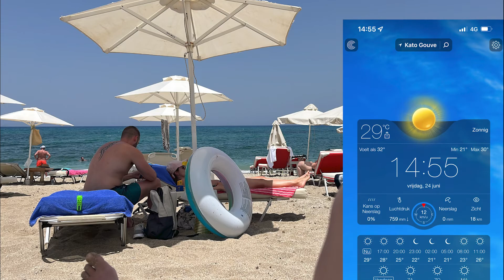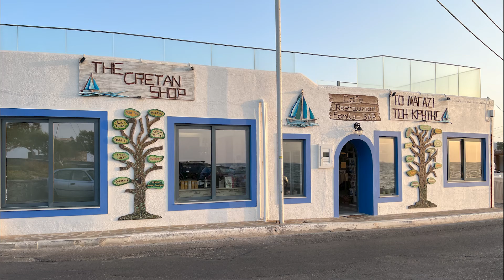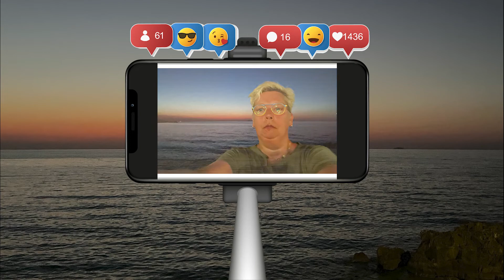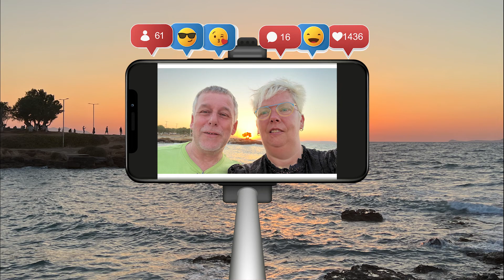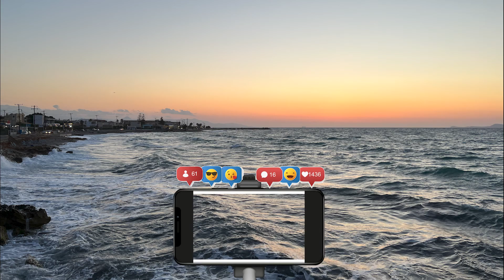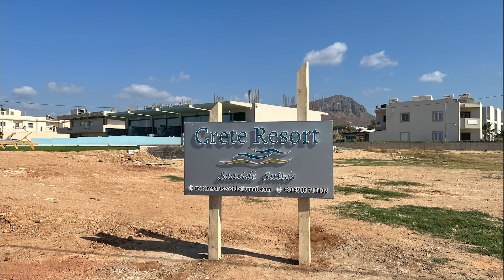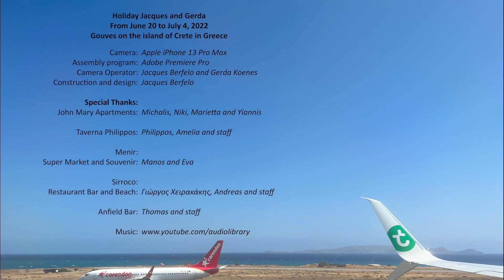Vakantie Kreta Gouves 2022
Holiday Jacques and Gerda
From June 20 to July 4, 2022
Gouves on the island of Crete in Greece

Camera: Apple iPhone 13 Pro Max
Assembly program: Adobe Premiere Pro
Camera Operator: Jacques Berfelo
Construction and design: Jacques Berfelo

Special Thanks:

John Mary Apartments: Michalis, Niki, Marietta and Yiannis
Taverna Philippos: Philippos, Amelia and staff
Menir Super Market and Souvenir: Manos and Eva
Sirroco Restaurant Bar and Beach: Γιώργος Χειρακάκης, Andreas and staff
Anfield Bar: Thomas and staff